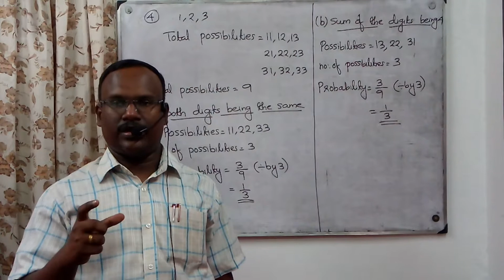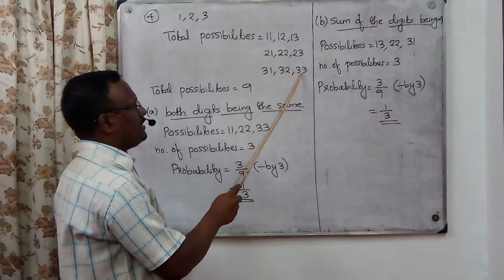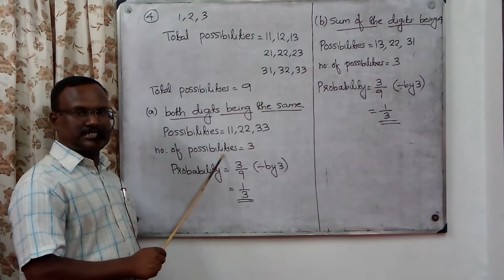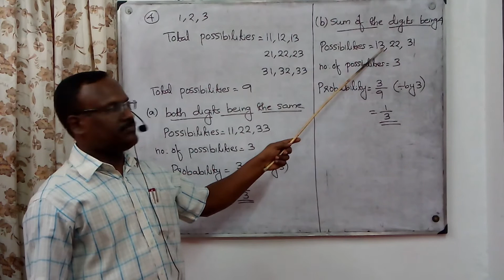MATHEMATICS OF CHANCE/STD 10/MATHS/SECTION 3/PAIRS/EXERCISE 3/Q NO 4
GRANDMASTERS ACADEMY,PANAYANNARKAVU
SANTHEESH KUMAR S